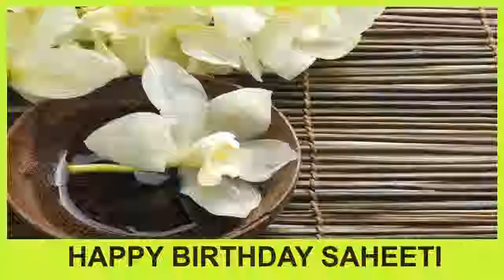Saheeti SPA - Happy Birthday